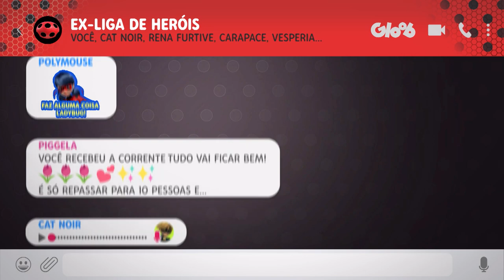Кто Это Монарх? | Невыпущенная Серия 5 Сезона | Леди Баг и Супер Кот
Эпизод «Эволюция» выйдет 14 июня в 1:30 по московскому времени на телеканале Gloob.